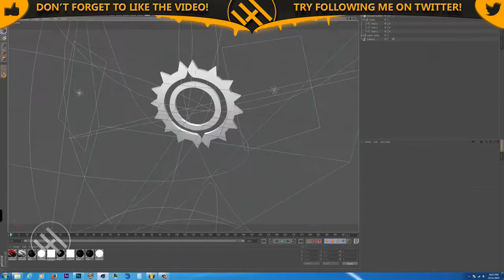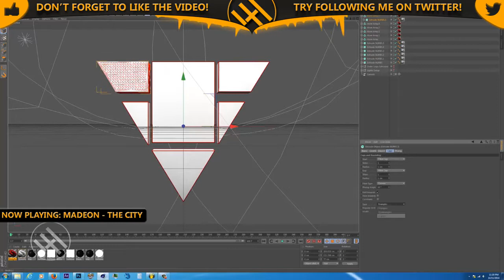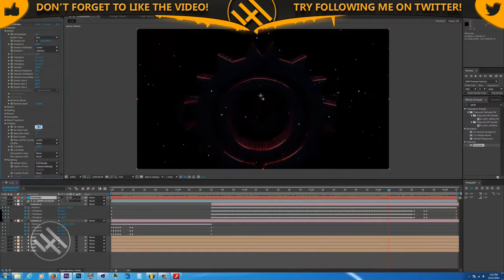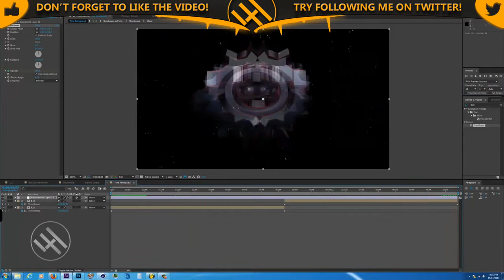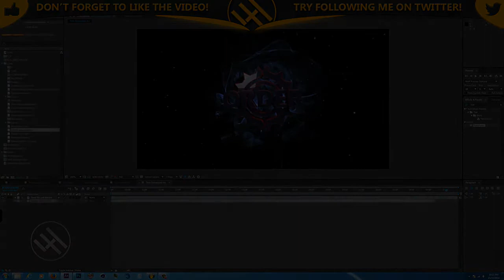Introducing Arthemis Example | Order Intro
Artist - Madeon